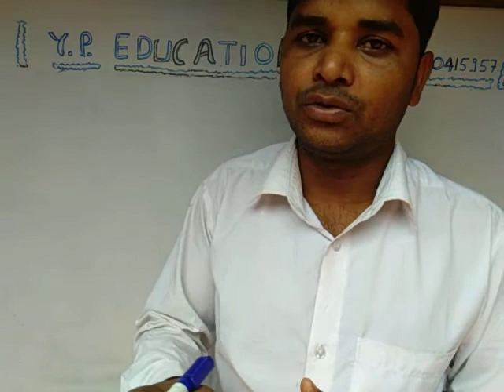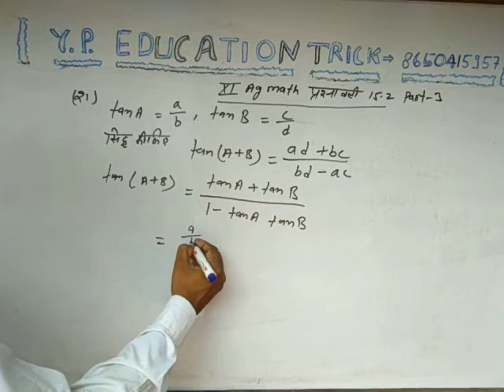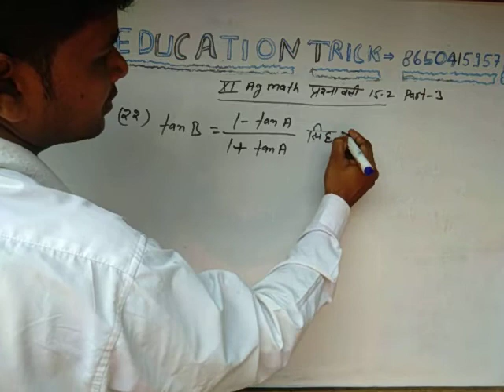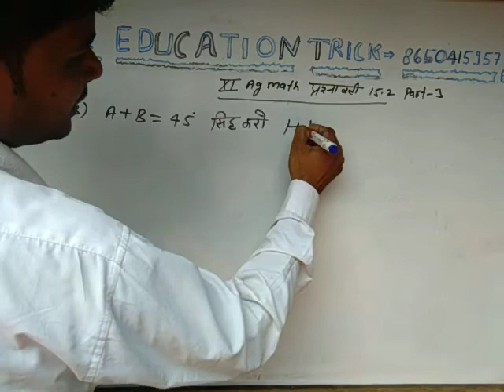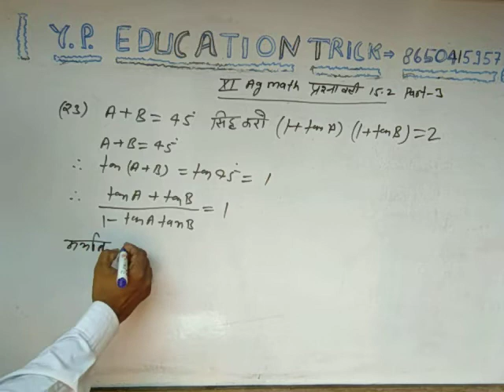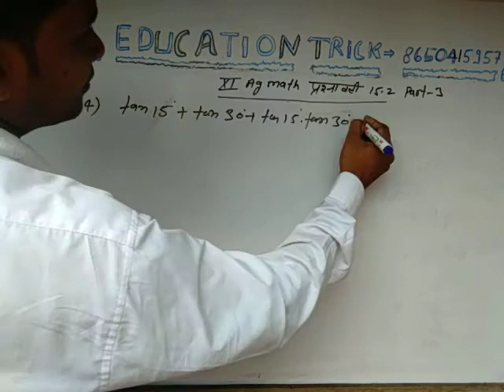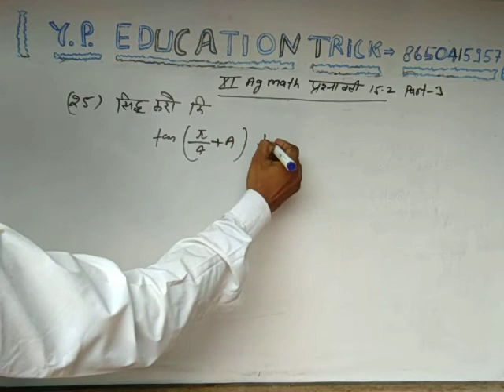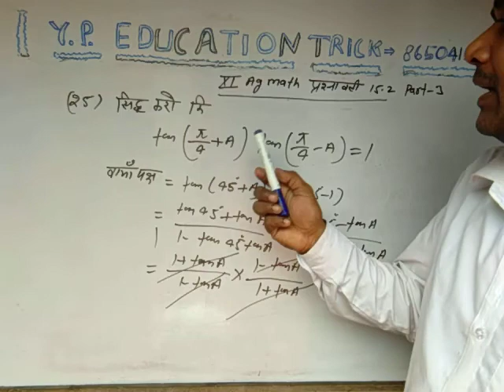11 Ag Math Exercise 15.2 Part -3 Question 21 -25 Tak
11 Ag Math Exercise 15.2 Part -3 Question 21 -25 Tak Y. P. Education trick Chanal me Apka Welcome App hemare Chanal per up board class 11ag ki full tayare kre By-Yogendra sir